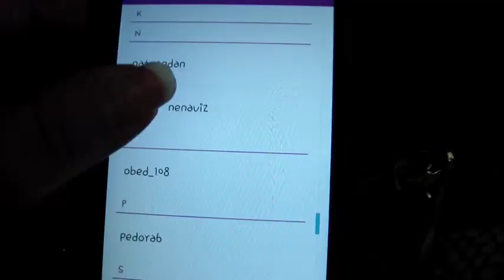Its raining?! - August 2, 2014